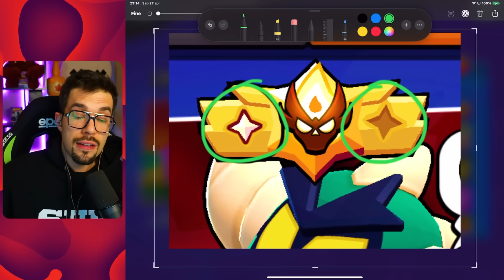CAMPIONE X2 CON LOLLO🔥Brawl Stars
Torniamo a campione per la seconda volta, ma, assieme ad un ospite speciale!